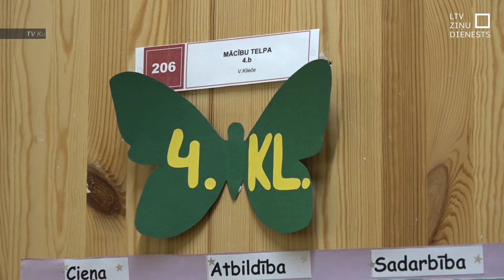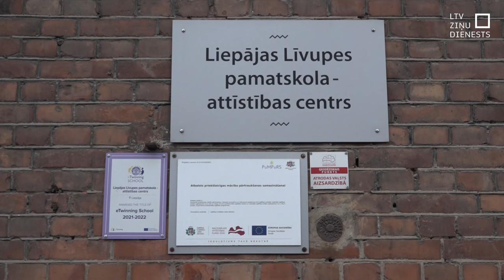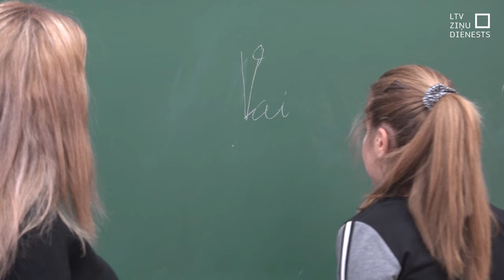Vardarbībā cietušais 4.klases skolēns varētu mācīties citā skolā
4.klases skolēns Ralfs, kurš ir ar īpašām vajadzībām un cieta no regulāras fiziskas vardarbības kādā Liepājas skolā, varētu nonākt citā mācību iestādē, kurā īsteno speciālās izglītības programmu. Savukārt pāridarītājs skolu neapmeklē – viņam nozīmēta mājmācība.